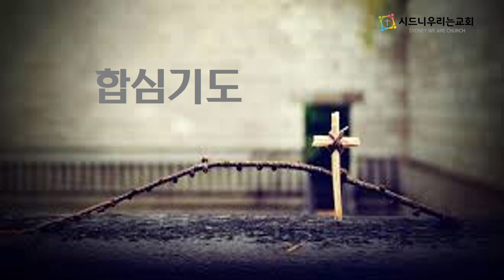[시드니우리는교회] 오늘의 말씀묵상 (2023년 2월 8일, 수요일)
마태복음 9장 14~26절 / "예수님께만 닿아도"